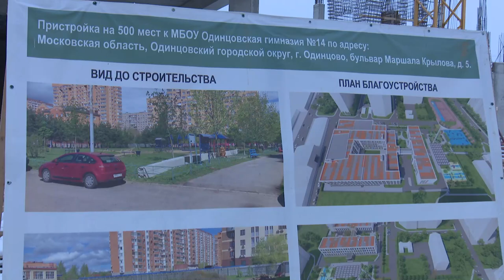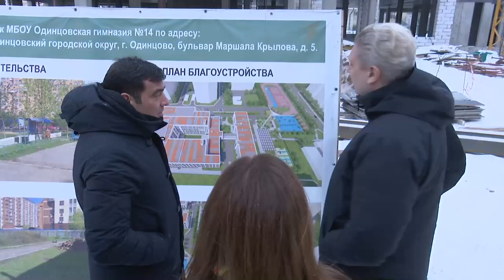Инспекция строительства стадиона и пристройки к гимназии № 14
Ход строительных работ на территории 14-ой гимназии в Одинцове в очередной раз проверил глава округа Андрей Иванов. Напомним, на сегодняшний день здесь ведутся работы сразу по двум объектам – спортивному стадиону и пристройке к образовательному учреждению. Завершение работ позволит разгрузить основной корпус здания, расширить мощности школы, что, в свою очередь, приведет к повышению качества образования.